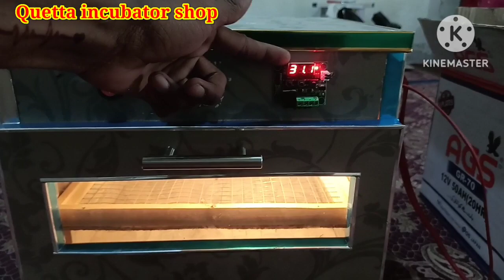ac/dc egg incubator ! 30 eggs AC DC incubator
egg incubator
incubator,dc incubator
ac/dc incubator
64 egg incubator
homemade incubator
diy incubator
12v incubator
incubator machine
mini incubator
battery incubator
egg incubator bd
48 egg
30 eggs incubation
30 eggs incubator
30 eggs AC DC incubator